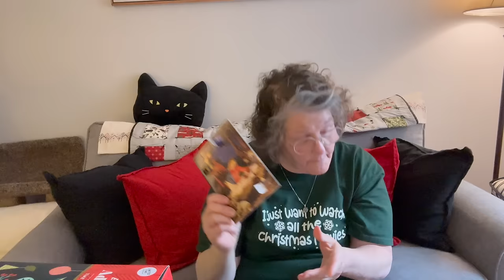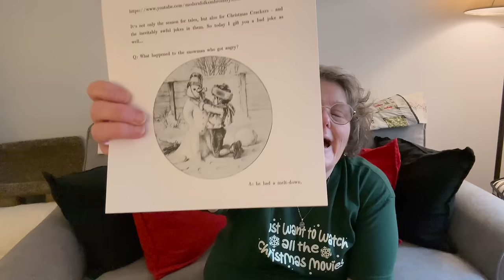Vlogmas 2023 Day 5